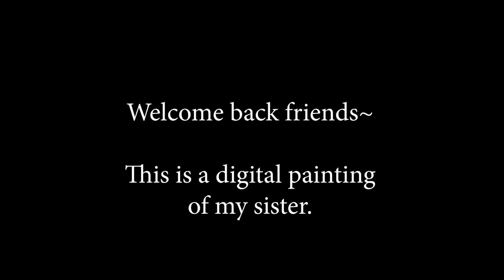From sketch to painting//Just arting//Painting my sister//Procreate Art//Ipad Pro//Speed-Painting 🌻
Helloo~

I had posted a shorter version of this portrait painting on my Insta and Tiktok but I wanted to upload a longer version here on youtube. The subject in this painting is my sister.

On a side note, I am getting way more comfortable using Procreate and understanding some of the cool features it has. I don't know why I didn't use this app way earlier in my career...but nevertheless, I hope you guys enjoy this video!

Thanks for stopping by and happy arting!

~ mv 🌻